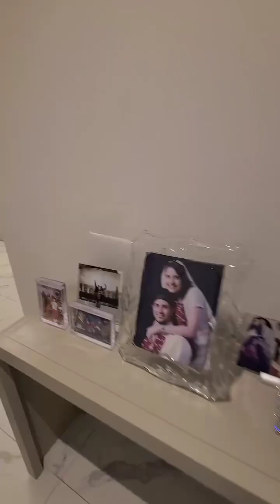Chill day in Dubai with the clients